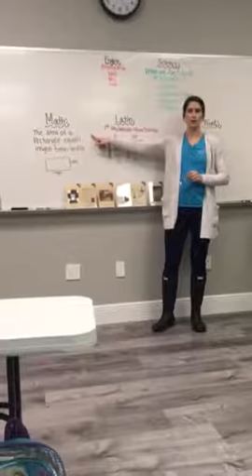Mrs. Sam’s Area of a Rectangle song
CC cycle 1